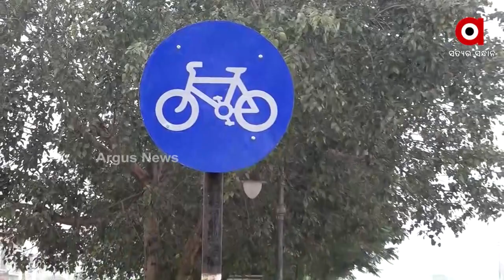ବାରମ୍ବାର ପ୍ରୟାସ ପରେ ଫେଲ ମାରୁଛି ବିଏମସିର ସାଇକେଲ ଥିଓରୀ ।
ସଙ୍କୁଚିତ ଟ୍ରାକ୍ ଯୋଗୁଁ ଅଧିକାଂଶ ସମୟରେ ଘଟୁଛି ଦୁର୍ଘଟଣା
କାମରେ ଲାଗୁନି ସ୍ମାର୍ଟ ସିଟିର ସାଇକେଲ୍‌ ଟ୍ରାକ୍‌।